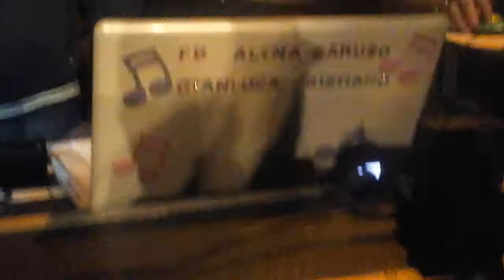Cover dei Pooh Capizzaglie Lamezia Terme 2016